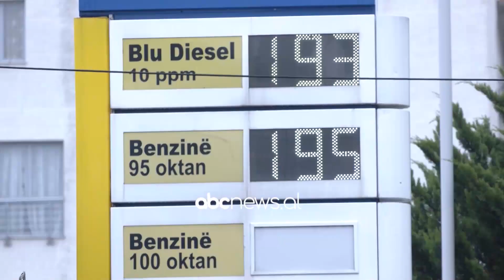Abc e mëngjesit - Info Flash, 3 Shkurt 2022 | ABC News Albania